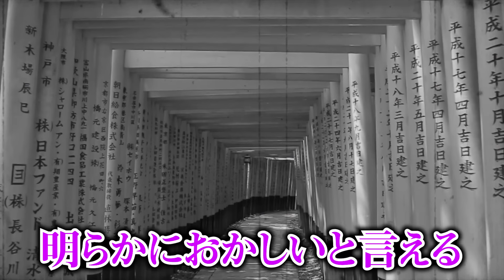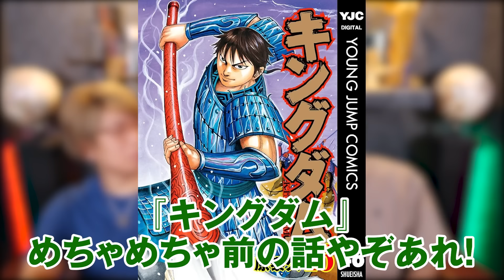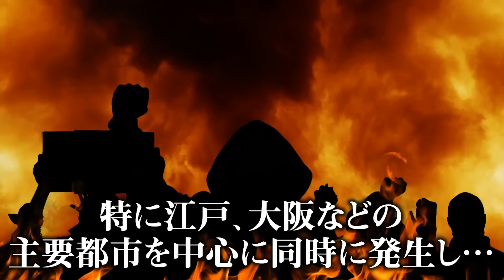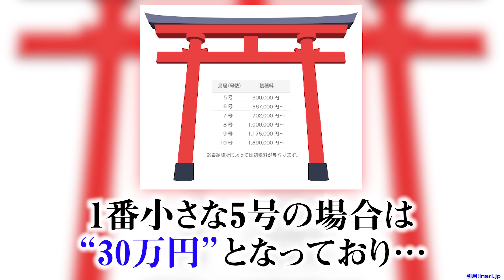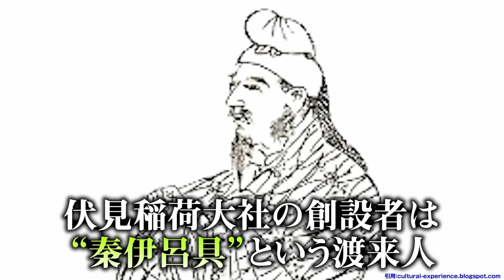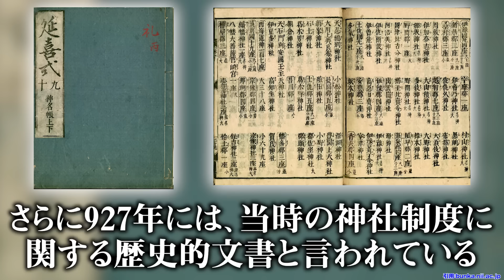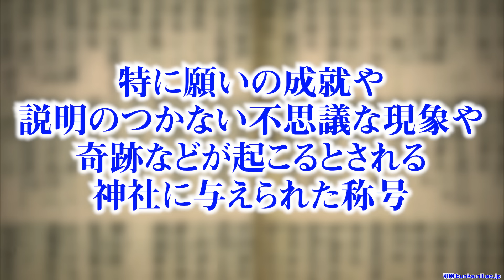日本のタブーに触れてしまいました【 都市伝説 伏見稲荷大社 千本鳥居 神社 】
「千本鳥居」で有名な伏見稲荷大社。
明らかにおかしい点とは一体…

▼コヤッキースタジオ × yujin「音でお守り」
癒しと集中をテーマにした音楽がダウンロードできるダウンロードカードです。

■秘密結社コヤミナティでクラウドファンディング中！

■トヤビアンナイト〜百八夜一夜物語〜
10月13日（日）
18時開場
19時開演
※現地チケットは完売しております
［配信チケット］
￥2,500（税込み）
ツイキャスでの配信となります
購入はこちらから！
※イベント演出の都合上、一部配信ではご覧いただけない箇所がございます。

YouTubeでは語れない都市伝説をWebマガジンでお届け中！
コヤッキー、とーやが自ら執筆した記事に加え、
豪華ゲストの連載やインタビューを公開しています。

日時：10月14日（月・祝）
開場15時30分／開演16時30分
場所：昭和女子大学人見記念講堂

完売御礼！（キャンセル枠が空く可能性がございます）

▼SNS
◎コヤッキースタジオ公式

伏見稲荷大社 稲荷神社